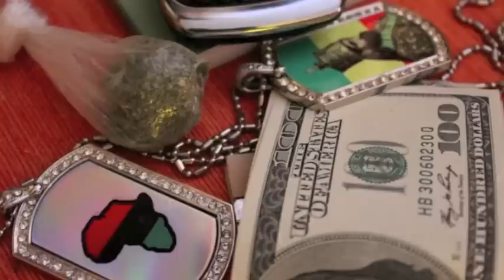xmas gone bad by storm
grenada dancehall 2014 christmas gone bad riddim (shatta paulo entertainment)